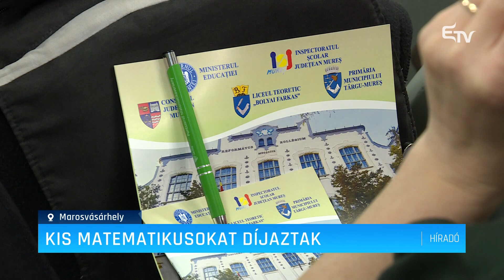Kis matematikusokat díjaztak – Erdélyi Magyar Televízió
Díjazták a Brenyó Mihály Országos Pontszerző Matematikaversenyen résztvevő tanulókat szombaton este a marosvásárhelyi Bolyai Farkas Elméleti Líceum dísztermében. A döntő fordulóba 11 megyéből jutottak tovább harmadikos es negyedik osztályos diákok. A versenyen legjobban teljesítő diákoknak televíziónk is különdíjat adott át.